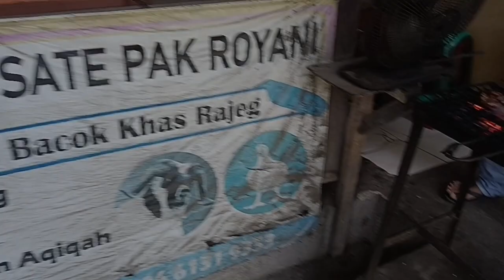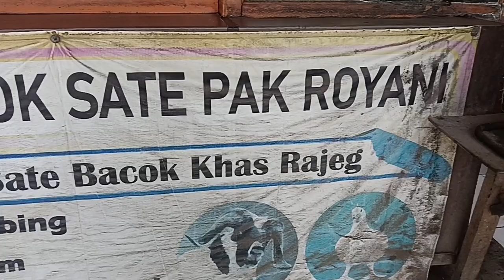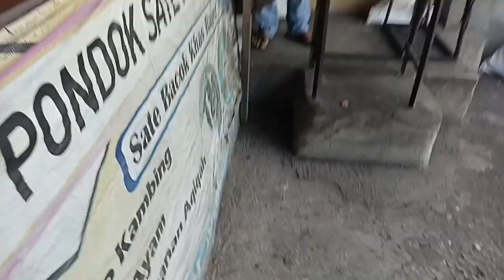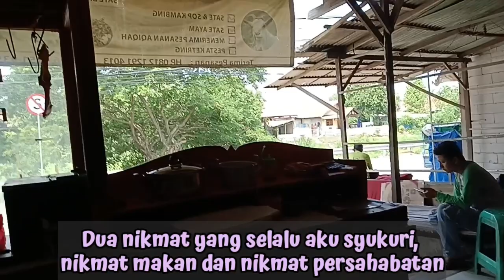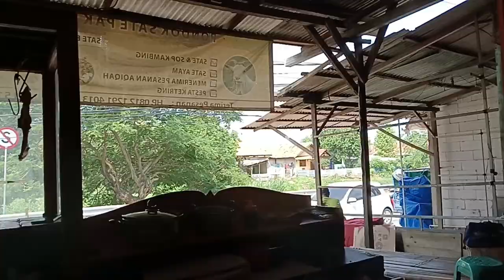"PONDOK SATE PAK ROYANI" || SATE BACOK KHAS RAJEG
Kalau Saya komen 2 - 3 x di video Sobat, itu di tonton ulang ya, karena video Sobat semuanya sudah ditonton... 🙏

Alhamdulillah Pak Royani Buka, maksi deh